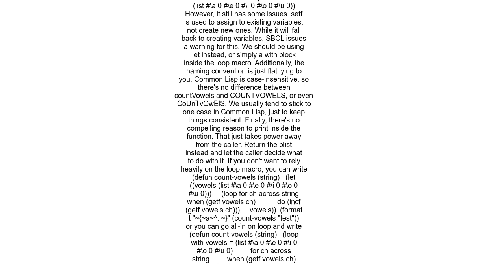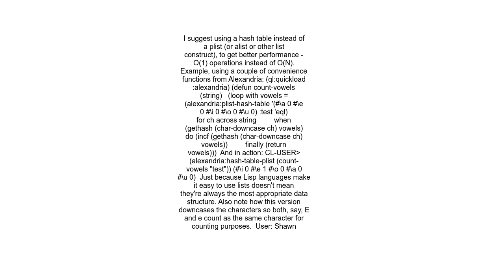Counting vowels in Lisp